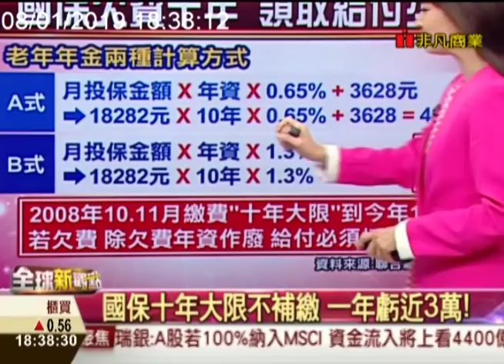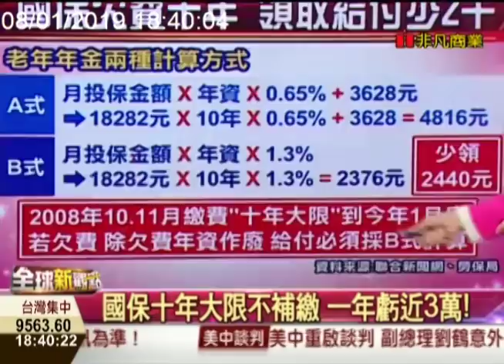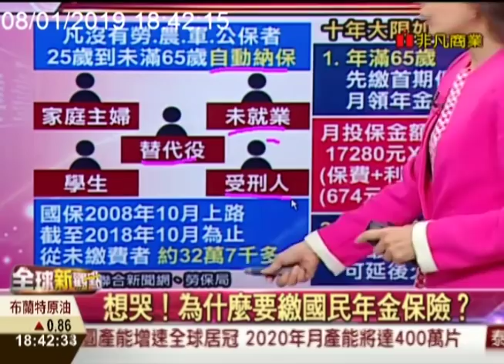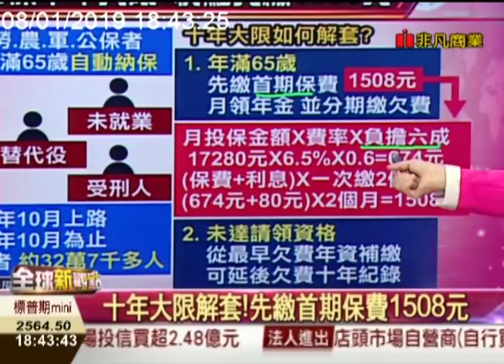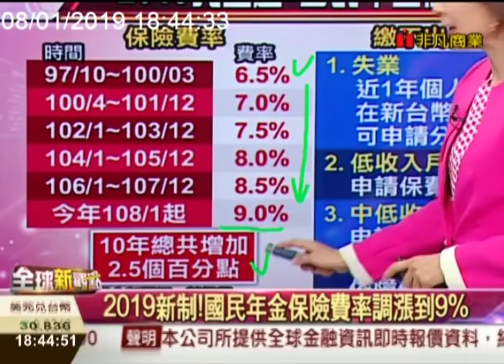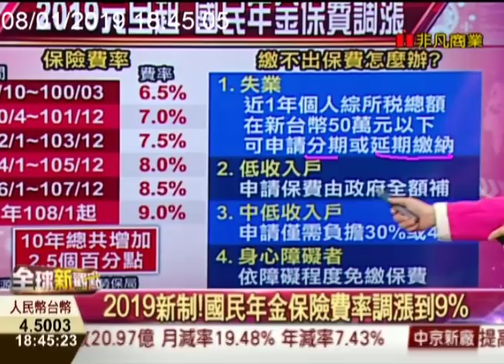國民年金十年大限!為什麼要繳保費?/全球新觀點20190108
有工作的人、有勞保公保農保等可以保障我們的工作與退休生活，但是沒有工作的人怎麼辦？十年前，政府開辦了「國民年金保險」，沒有工作的人，都要強制投保。雖然是一番美意，但也引來民怨，很多人覺得，明明就沒有收入，還要被規定繳保費，哪來的錢可以繳？所以很多人就不繳了。問題來了，如果不繳保費，還可以領退休金和申請福利嗎？

週一至週五 晚間6:30-7:00
主播 曾鐘玉